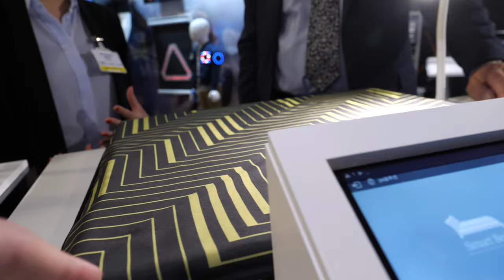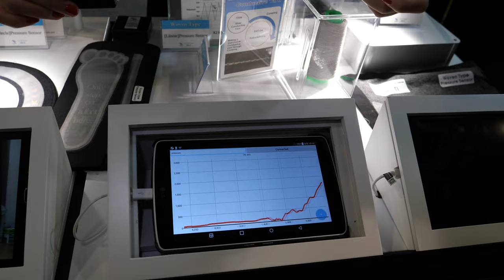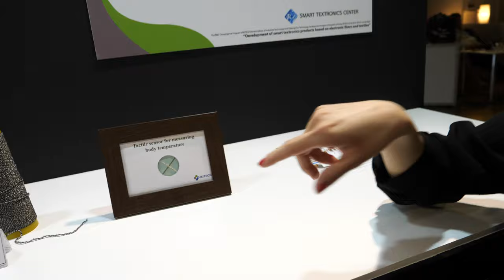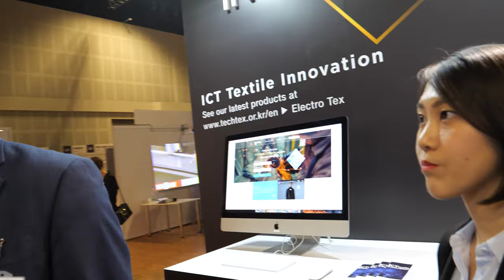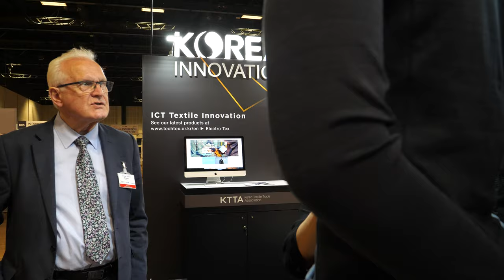Textra Korea Textile Trade Association Wearable & Sensor Technologies at IDTechEx Show!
Filmed in 4K60 at IDTechEx Show!